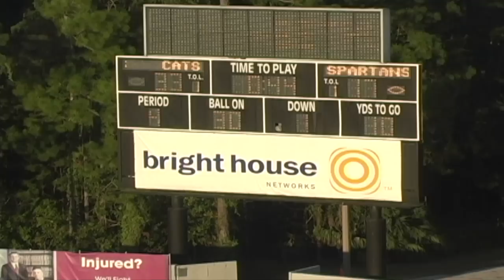Mike Williams #2 Player Profile Package Show #1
Sr.#2 Mike Wiliiams FS Player profile. Package Produced By Rodney Coachman for Vision Media & Graphics.